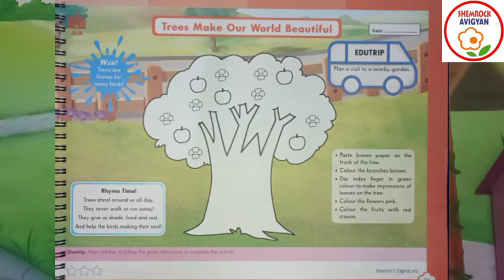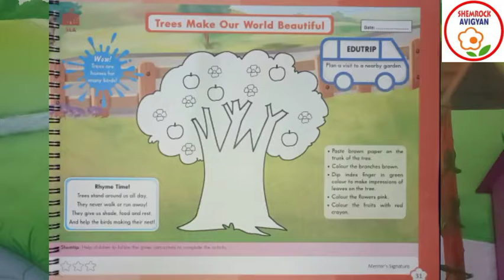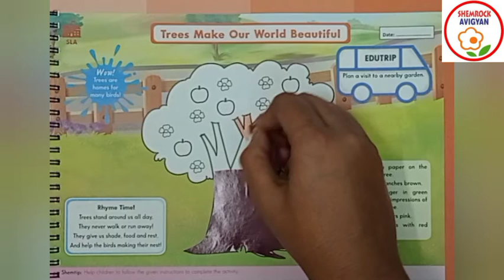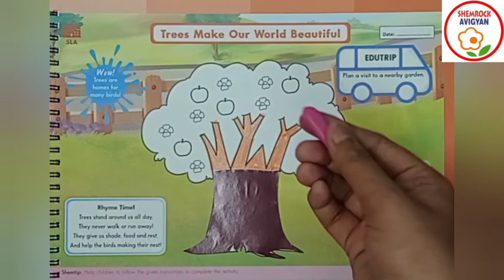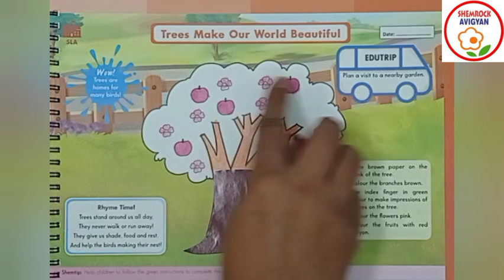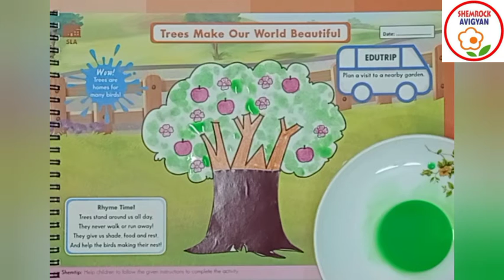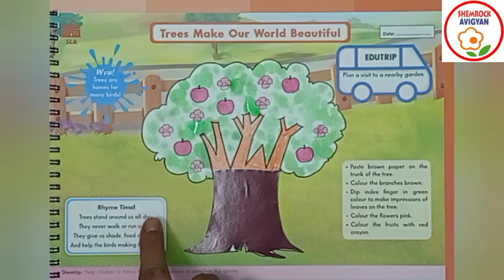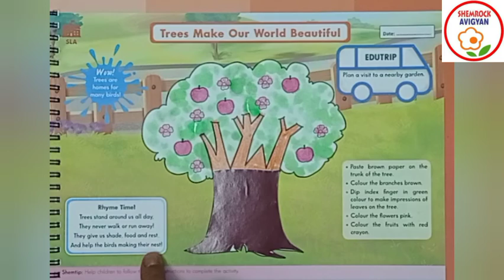ShemLessons (Rainbow Quarter IV-31)